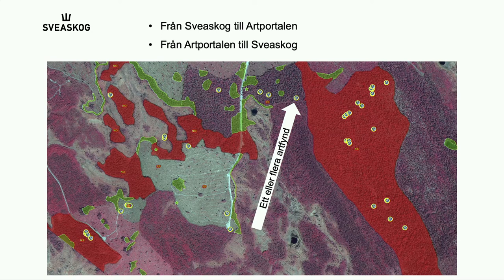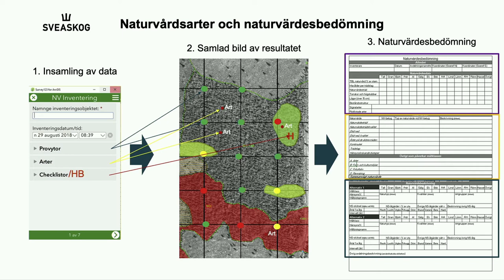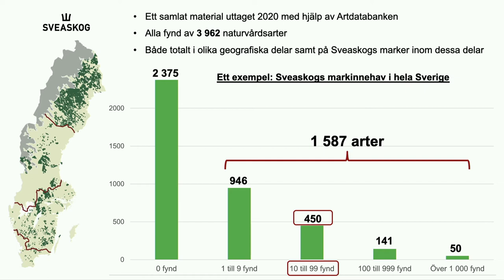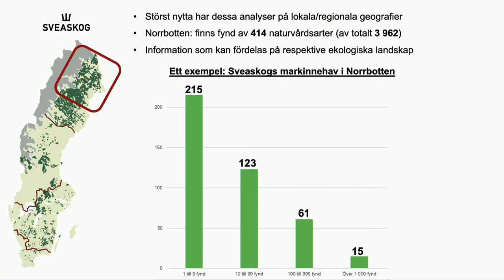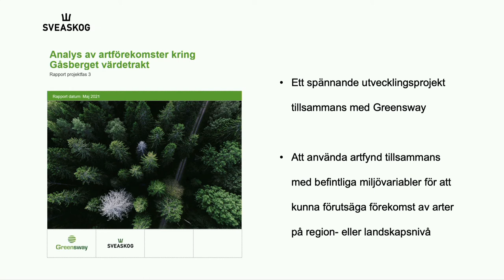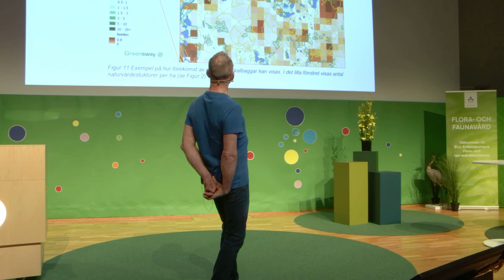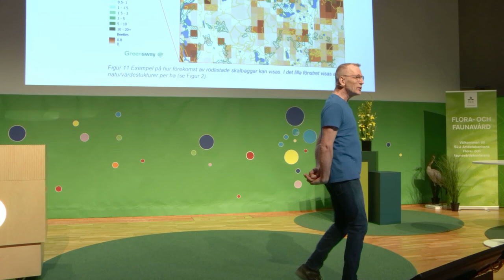3 Peter Bergman Flora och faunavård 2022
Sveaskogs arbete med arter/artfynd
En beskrivning av på vilka sätt vi använder artobservationer i vårt dagliga arbete.
Peter Bergman, Sveaskog